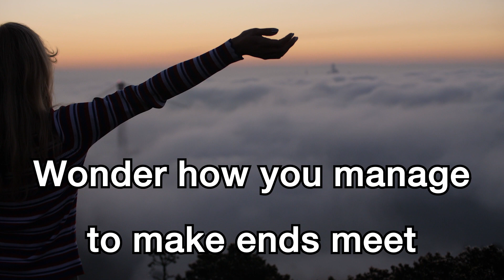the Beatles - Lady Madonna Original key [karaoke]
🎧 the Beatles - Lady Madonna

🎤 Lyrics:Lady Madonna

[Verse 1: Paul McCartney]
Lady Madonna, children at your feet
Wonder how you manage to make ends meet
Who finds the money when you pay the rent?
Did you think that money was heaven sent?

[Bridge: Paul McCartney]
Friday night arrives without a suitcase
Sunday morning creeping like a nun
Monday's child has learned to tie his bootlace

[Verse 2: Paul McCartney]
Lady Madonna, baby at your breast
Wonders how you manage to feed the rest

[Bridge: Paul McCartney, John Lennon & George Harrison]
[Tenor Saxophone Solo: Ronnie Scott]

[Verse 3: Paul McCartney]
Lady Madonna, lying on the bed
Listen to the music playing in your head

[Bridge: Paul McCartney]
Tuesday afternoon is never ending
Wednesday morning papers didn't come
Thursday night your stockings needed mending